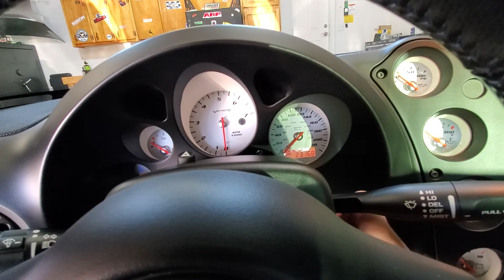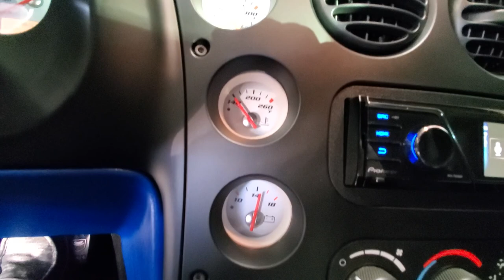youtube video #-8nNmsoF0vc